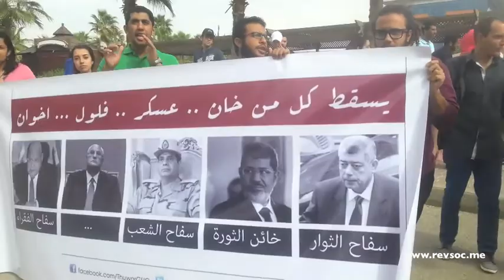طلاب «ثوار» في الجامعة الألمانية ينددون بانتهاكات الداخلية | تلفزيون الاشتراكي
نظم طلاب جبهة طريق الثورة «ثوار» وقفة في الجامعة الألمانية بالقاهرة، يوم الأربعاء ٢٧ نوفمبر ٢٠١٣، للتنديد باقتحام الداخلية للجامعات، وللتضامن مع المعتقلين.